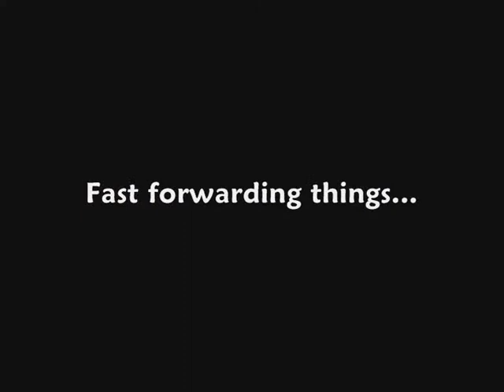Let's Play "MegaMan: The Wily Wars" - Part 21: Stop Dancing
Part 21 (the finale) of "MegaMan: The Wily Wars", and we're down to the last two stages of the game, which turns out to be a true test of my patience and abuse of boss weaknesses because Perfect Running this game is well beyond me.

But with that, finally, this game comes to a close. Took a while to piece it all together, but better late than never.

Additional audio:
"Password - Wily Tower" and "Game Over - MM1" (from Wily Wars)
"Intermission Theme" from Monty Python and the Holy Grail
"Lemming 3" from Lemmings (Acorn Version)
"Game Over" from MegaMan 6 (RM6 Complete Works OST)